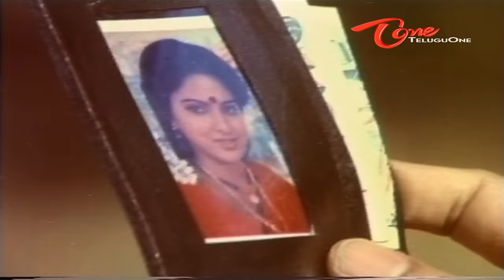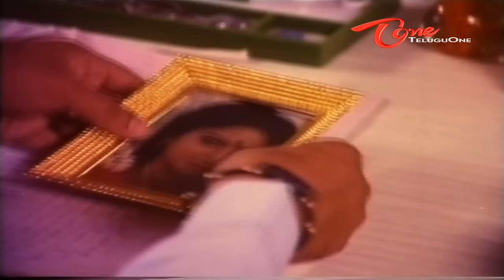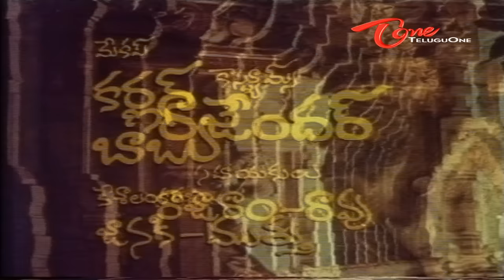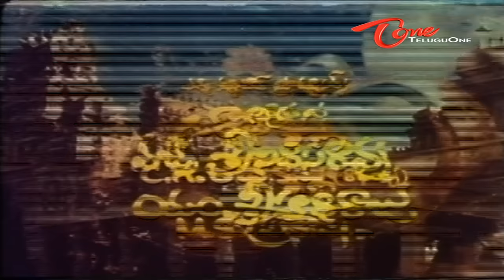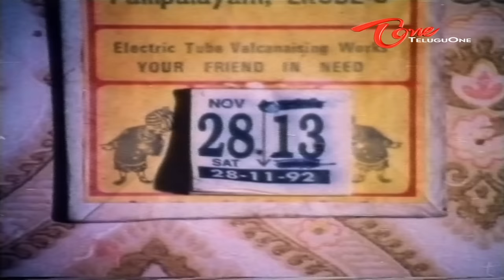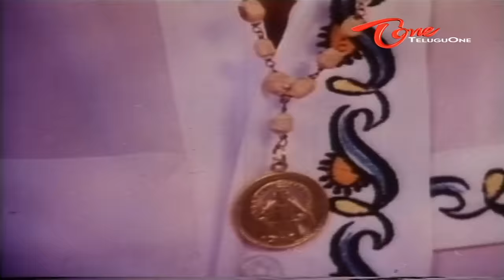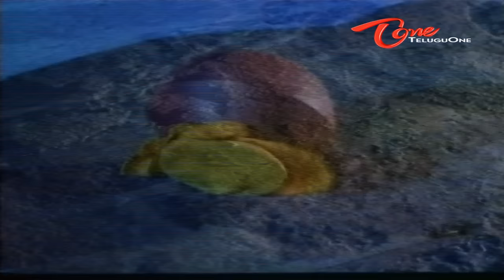Gowramma | Full Length Telugu Movie | Ravi Babu, Yamuna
Gowramma Full Length Movie Description : Yamuna and Nilagal Ravi's Gowramma (1992) Movie, Produced and Direction by Rama Narayana.